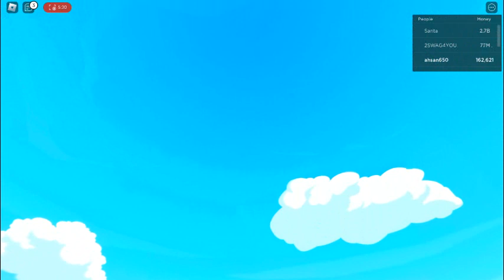(New Game)Busy Business | (Part 3) | Upgrading the Ice Cream Stall